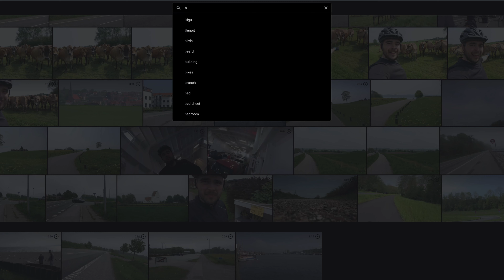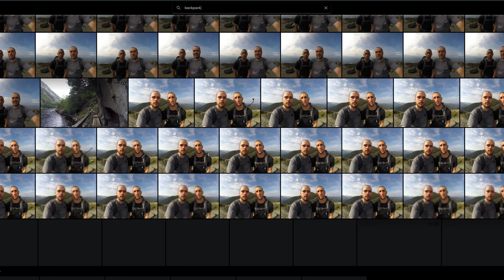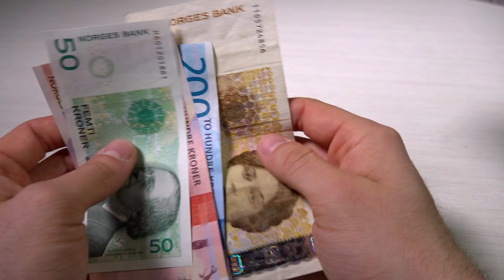Je réponds à vos commentaires à -18 °C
Eh oui! Aujourd'hui, je refais une capsule pour répondre à vos questions.
Et quoi de mieux qu'une belle journée ensoleillée à -18 °C pour sortir à l'extérieur et trouver des beaux plans pour y répondre ?
C'est exactement ce que j'ai fait.
Aujourd'hui, on va parler de voyage à vélo, de sauvegarde de fichier, d'alimentation, de devise et même un peu de photographie.

Bonne écoute!

Merci de les utiliser, c'est en quelque sorte mon gagne-pain! 🙂